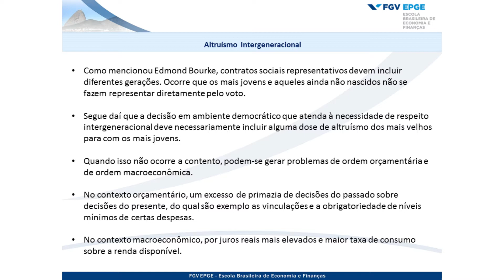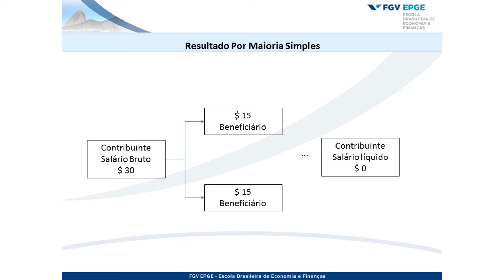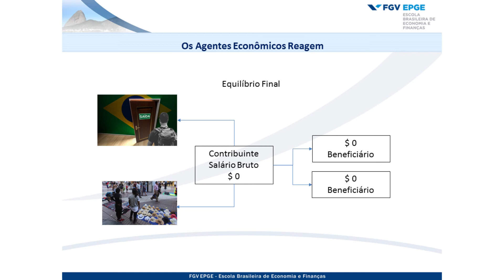Professor Rubens P Cysne fala sobre a Necessidade de Respeito entre Gerações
Em palestra no Conselho da Confederação Nacional do Comércio no dia 02/10/2018 o Professor Rubens Penha Cysne discorre sobre os malefícios macroeconômicos decorrentes da falta de altruísmo intergeneracional.